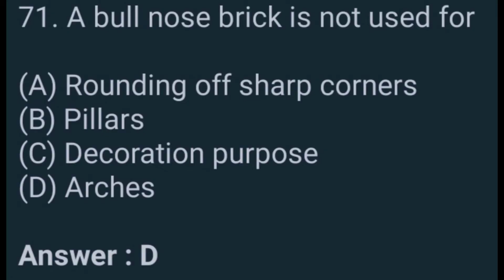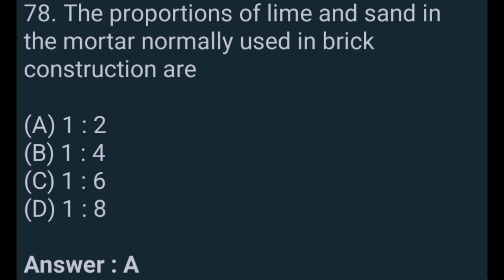Civil engineering Mcq's episode 11 | prithivi anand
Account Details

Name : G.Prithivi Anand

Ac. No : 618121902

IFSC Code : IDIB000E045

Indian Bank